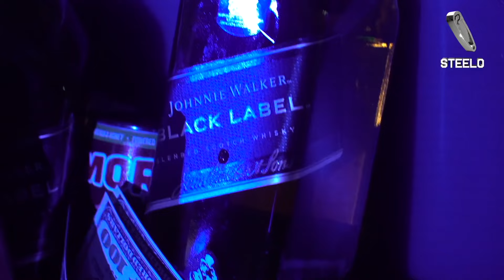MAJOR LEAGUE DJZ | SINGLE RELEASE PARTY | FT DJ SKYLA TYLA + MORE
Recap of Major League DJz single release party 🧷

Shot and chopped by @Sunnyboyfitz 🎥